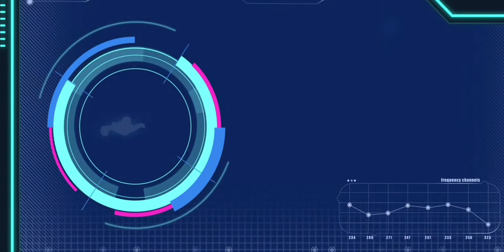puertoprincesa | Baminton with poka gurlllll @ extreme badminton court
It has been a while since a played badminton, and youll notice that you become weaker and weaker without  practice.

it's  good to play again but i must admit  that it was so tiring since it was a year or two since the last time i played and im glad I still know how to play.

-it's just so difficult  to play now that I aged due to my eye sight.I barely see the shuttlecock.

however  this sports is really  good excercise as youll get a lot of sweat from playing.

see yah on my next vide mga poka.